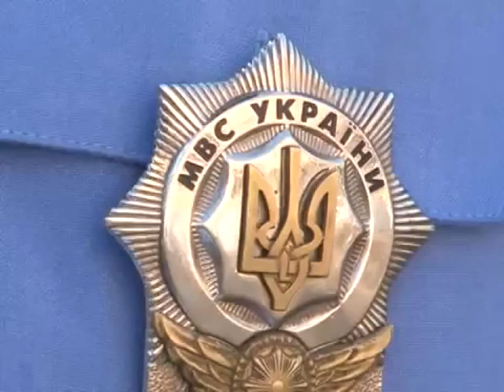Две смертельные ДТП: Кривой Рог и Днепропетровск